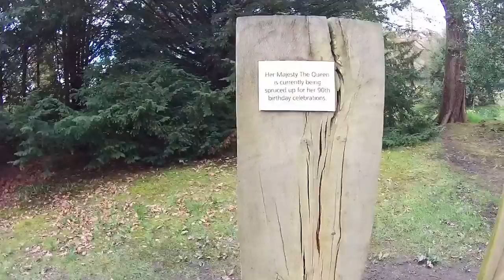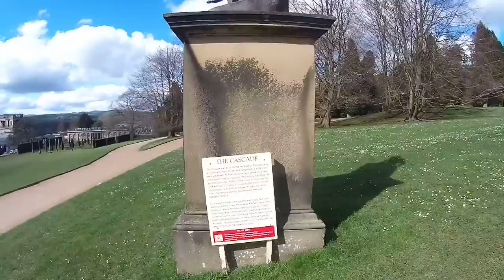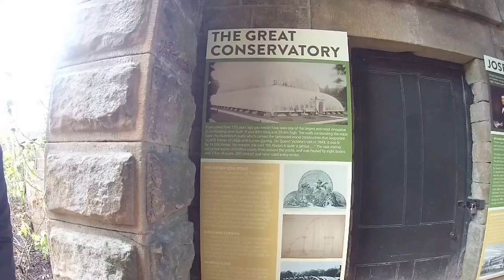Visiting Chatsworth Gardens from Sheffield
4:19 - Greenhouse
7:43 - The Cascade
12:34 - The Pinetum - Giant Sequoia
17:33 - Climbing a bent tree
28:36 - a cool Log bench
29:53 - Angela Connor Portrait Busts
35:50 - Canal Pond
41:55 - Emperor's Fountain and Chatsworth House backside
46:10 - more of The Cascade
49:17 - Paxton's Rock Garden
54:44 - Maze Garden
1:00:02 - Starting the Maze Garden
1:16:31 -more Paxton's Rock Garden
1:17:30 - Afam leap
1:22:41 - The Willow Tree Fountain
1:24:15 - the weather station
1:33:53 - sheep